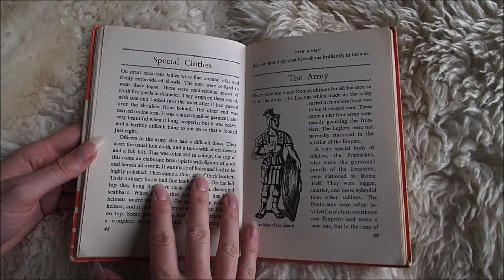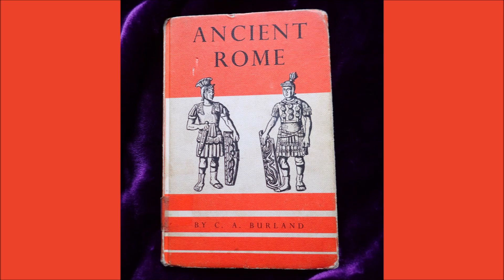Ancient Rome: Special Clothes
Ancient Rome
Special Clothes

By C. A. Burland
Illustrated by Yvonne Poulton
Published by Hulton Educational Publications